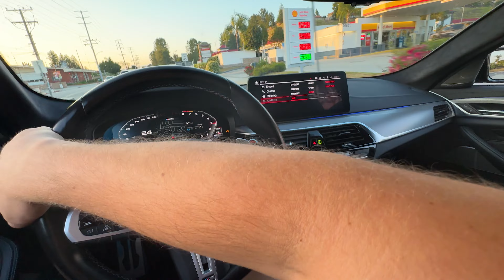CATLESS M5 COMP TERRORIZING STREETS 💥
SUPER LOUD CATLESS M5 COMP. I cant wait to buy a catback one day!.

RADAR DETECTOR
HELLCAT STEERING WHEEL